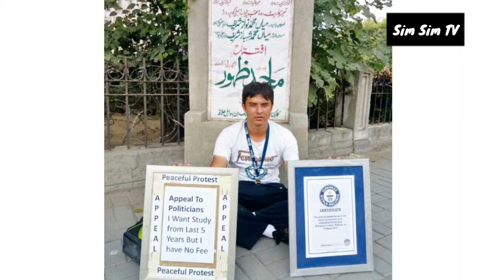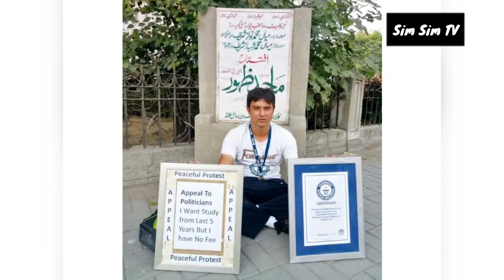Farhan Ayub Guinness World Record Holder | From Record Books to streets of Lahore | A lost star #31